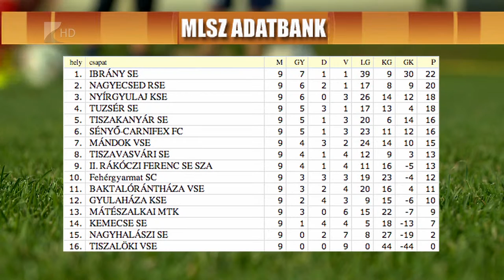Továbbra is élen az Ibrány - Kölcsey Tv